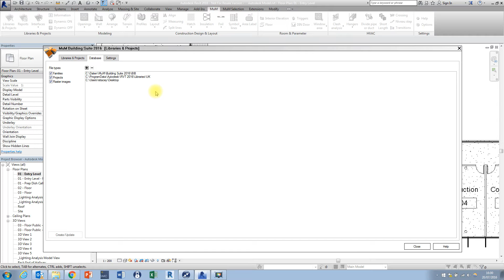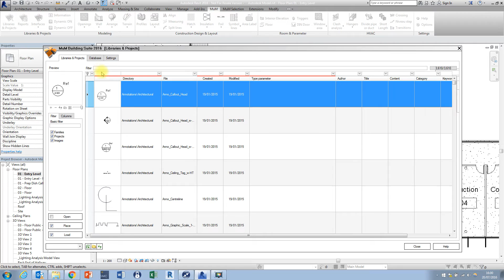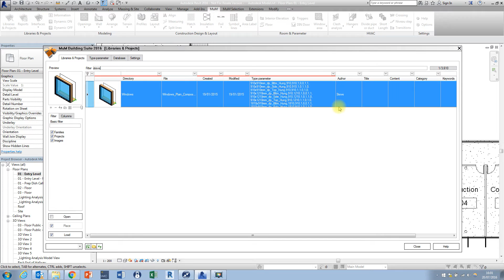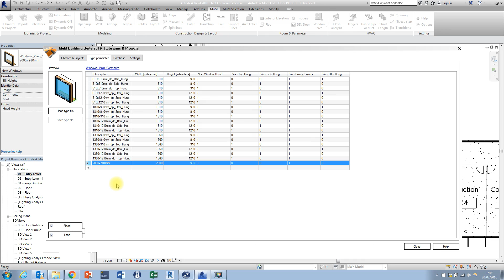Man and Machine Building Suite - Revit Family Database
Take a look at our latest video to learn more about the Libraries & Projects Tool in the M+M Building Suite extension for Revit.